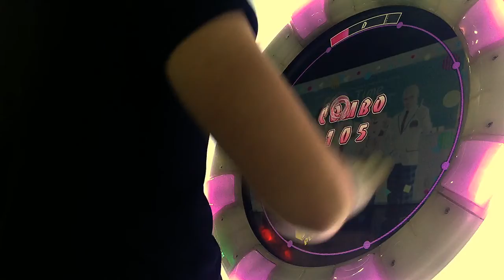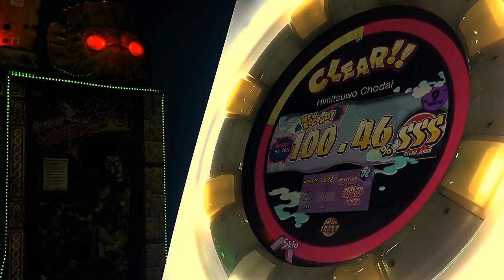[MaiMai MURASAKi] Dokuru *ひみつをちょーだい / Himitsuo Chodai* Master 100.46 % *FC*SSS*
Sorry if this time the sound is more weird